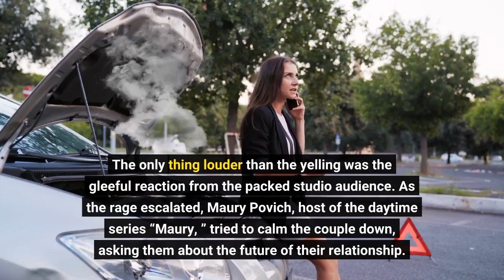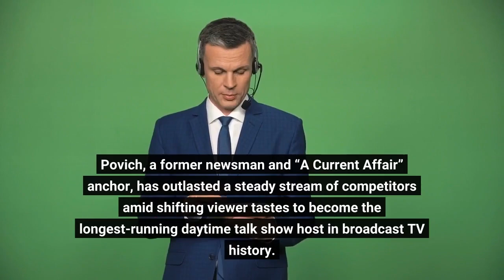Maury Povich king of daytime takes a final bow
Inside a studio in Stamford, Conn., a man and a woman were at each other’s throats. Tashima and her live-in boyfriend, Darnell, were battling after he accused her of infidelity during their three-year relationship, including sleeping with the mailman. Darnell’s claim that he was not really the father of their young son infuriated Tashima, who demanded he step up, be a parent to his child and “put a ring on it. ”“Look at him! Look at him! You know you lying! ” Tashima screamed, gesturing to a large picture of the young boy and singling out his resemblance to Darnell. The only thing louder than the yelling was the gleeful reaction from the packed studio audience. As the rage escalated, Maury Povich, host of the daytime series “Maury, ” tried to calm the couple down, asking them about the future of their relationship. He then reached for a sealed envelope containing the results of a paternity test. The audience cheered with anticipation.“When it comes to 3-year-old Andro, ” announced Povich as he read the results, “Darnell — you are NOT the father! ”As the audience roared, Tashima sprinted off stage. “Oh my God. Oh my God. I can’t live like this!! ” she howled as she collapsed backstage, pounding the floor in anguish as Povich and Darnell attempted to comfort her. “I’m here, I’m not going anywhere, ” Darnell said, embracing his girlfriend. Although one crisis was resolved, another one — and another — would be introduced after the commercial break. And in each instance Povich, with a mix of wisdom, authority and warmth, was the calm at the center of the storm, taking on the role of TV’s symbolic father figure, one he’s held for more than three decades. Until now. The 83-year-old host, who announced earlier this year that he is finally bringing the curtain down on “Maury, ” has opened his last envelope. Original episodes will cease to air when the current season comes to an end in September. Povich, a former newsman and “A Current Affair” anchor, has outlasted a steady stream of competitors amid shifting viewer tastes to become the longest-running daytime talk show host in broadcast TV history. Premiering in 1991 as “The Maury Povich Show, ” “Maury” has carved out its own distinctive niche as a circus of human drama starring outrageous characters and showcasing volcanic disputes among warring families, cheating lovers and deadbeat fathers. The syndicated series has continued to be a solid performer, attracting a daily average of 1. 2 million viewers. Povich’s signature catchphrase (“You are/are not the father”), theatrics, backstage tantrums and the “baby daddy dance” performed when participants are pleased with paternity test results have delighted fans and inspired countless GIFs. The show has also drawn fire from critics who say its images are exploitative and offensive.“I have no more mountains to climb, ” Povich told The Times as he relaxed in a Beverly Hills hotel suite earlier this month.